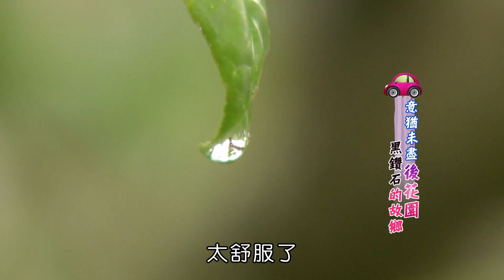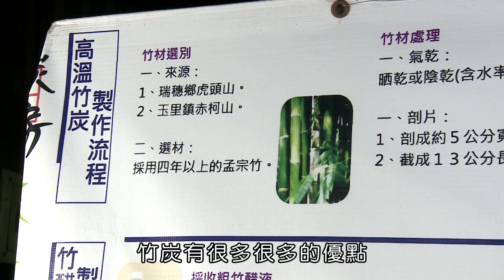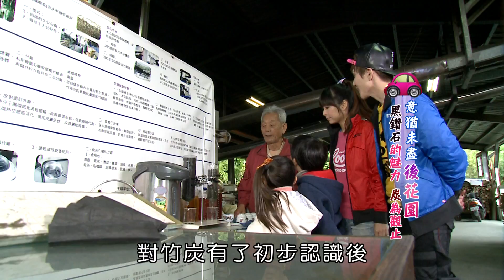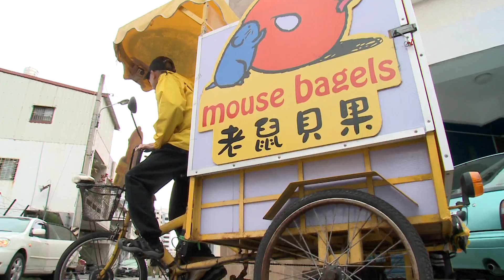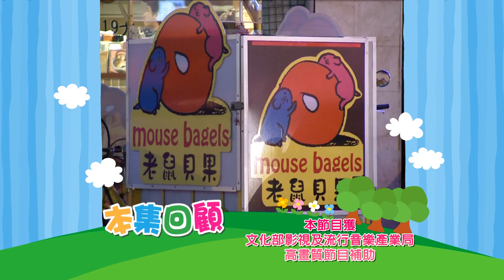m o m o小玩家 S2【花蓮 意猶未盡後花園】第18集｜生態花園｜竹炭工廠｜手工貝果｜戶外活動｜郊遊景點｜自然風景｜跟著哥哥姐姐出去玩｜親子同遊｜電視節目【親子台｜官方HD版】momokids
【momo小玩家 第2季 節目景點介紹】
●生態花園：打工換食宿 化身麵包小師傅 熱騰騰麵包~出爐嚕
●竹炭工廠：黑鑽石的故鄉　孟宗竹變黑碳
●手工貝果：和美味的貝果相遇在街角

【節目精神】：
「MOMO小玩家」提倡「親子同遊」，介紹各地旅遊景點及遊訊，讓爸媽帶著小朋友在旅遊中增廣見聞，體驗各地民情風俗，增進親子關係。
【節目特色】：
本節目景點介紹與旅遊資訊皆考慮兒童趣味點，同時在節目中介紹各地人文風情、名勝古蹟及特殊私房景點。小朋友於收視之同時，可更加認識當地；而家長可藉由節目提供之資訊，規劃完善之親子旅遊行程。